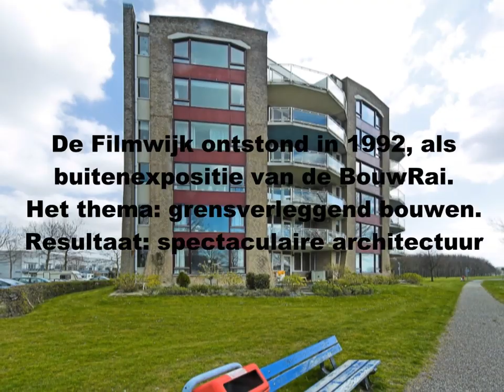ZichtOp: Almere Filmwijk (NL)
Zeg je Almere, dan zeg je architectuur. De stad is daar baanbrekend in. Niet voor niets is de buitenexpo van de BouwRai al drie keer in Almere gehouden en wandelen dagelijks arcitectuurstudenten uit de hele wereld door het spraakmakende stadshart. Dat spraakmakende architectuur niet altijd door iedereen als sfeervol wordt ervaren doet hier niets aan af.

De Filmwijk is ontstaan in 1992. Het eerste gedeelte van de wijk werd ontwikkeld als buitenexpositie van de NWR-BouwRAI. Speciaal voor deze buitenexpositie ontwikkelden opdrachtgevers en architecten plannen onder het thema 'grensverleggend bouwen'. Een bijzonder wijk was het resultaat. Mede zo bijzonder doordat de straten, in tegenstelling tot de meeste moderne wijken, cirkelvormig aangelegd zijn, als van een filmblik. Duizenden Nederlanders bezochten de Filmwijk en vergaapten zich aan de, voor 1992 spectaculaire, architectuur.